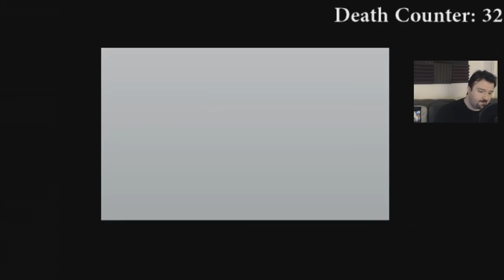Dark Souls 1 2nd session prepre (PandaLee sickness complaining), failed intro & outro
00:00 Preprestream, DSP's been sick for over a month now because PandaLee keeps getting new illnesses at work and he felt the need to complain.
07:43 Partial failed intro, I'd felt DSP didn't end prestream & I was right. To keep my stream recording in sane chunks I start & stop regularly so I missed the first few seconds of this failed intro he didn't record.
08:29 Stream outro with shoutouts, thankful for "participation"